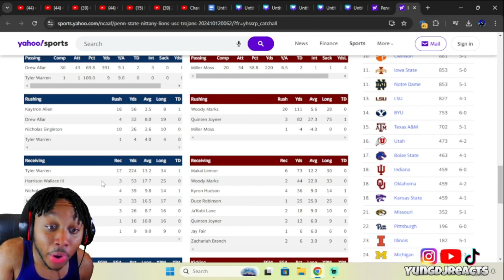WHO TF IS THIS TE!!!!! #4 Penn State vs USC (INCREDIBLE!) | 2024 College Football Highlights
Thank you guys for watching, shout out to @WheelsYT for the video.